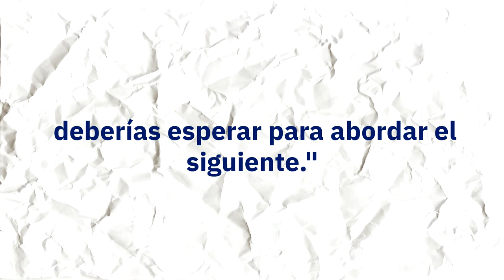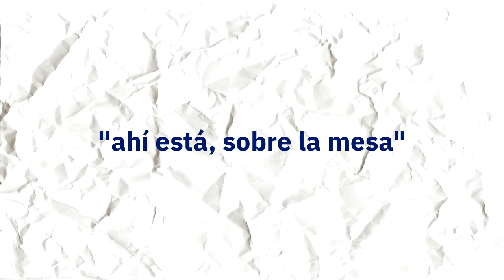Diferencias entre "Ay", "Hay" y "Ahí"